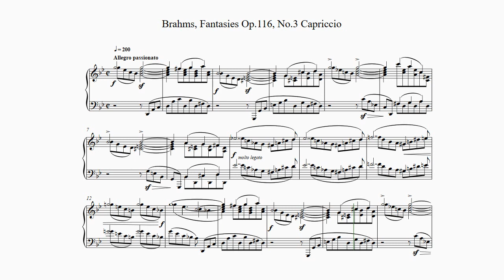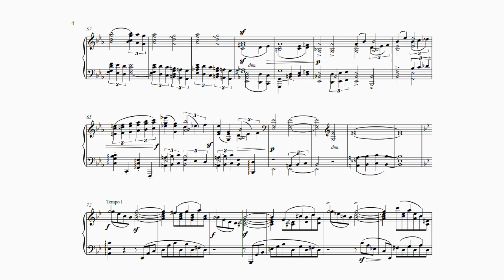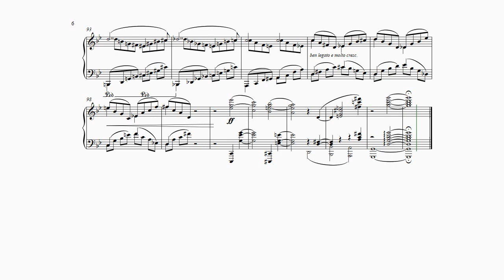Brahms, Fantasies Op.116, No.3 Capriccio